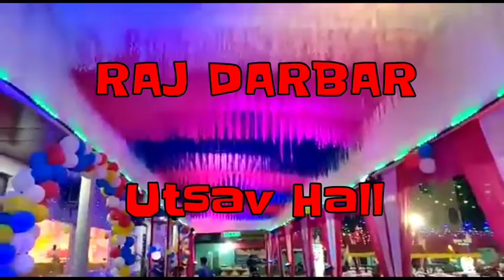सीतामढ़ी पुलिस को मिली बड़ी सफलता, पिस्टल के साथ शातिर अपराधी गिरफ्तार।